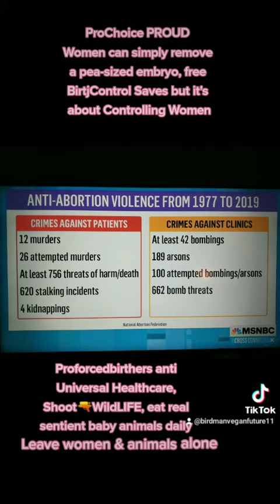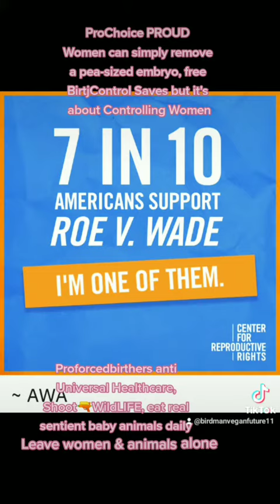IF MEN Could Get PREGNANT = Abortion Right in Bible Walmart 7-11 Jiffy Lube